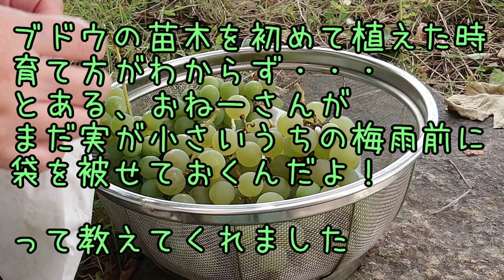【猫カフェ？】いえいえ、猫ぶどう園です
今年もたくさんのブドウが獲れました。
こなつさん参加型で収穫しました。
うめかはお昼寝、
みゅうはゆっくり静養中です(*´▽｀*)

2017年夏・・・みゅう♂(当時13歳)とママ(主)で、のんびり静かに暮らしていました。みゅうは、生後間もなく捨てられていた保護猫さんでした。

2017年8月14日 こなつ♀(推定)生後2～3週間で我が家にやって来た保護猫さん。お母さん猫がくわえていたのを、落としてしまったのか？歩道に一人でさまよっていました。

2018年6月12日 うめか♀(推定)生後1ヶ月～2ヶ月で我が家にやって来た保護猫さん。猫風邪か・・・？涙と鼻水が止まらないので病院に連れて行き、そのままうちの子になりました。